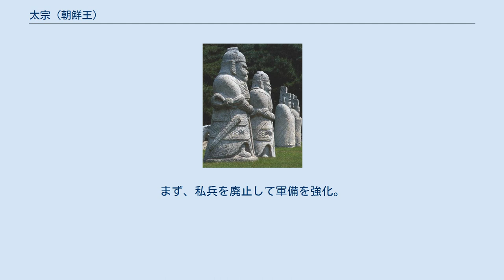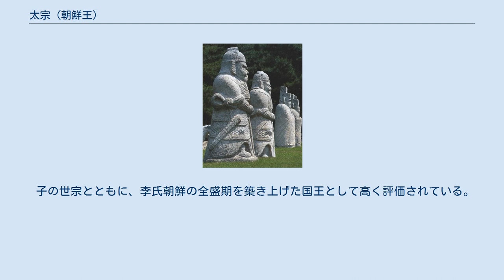太宗 (朝鮮王)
太宗 太宗（テジョン、たいそう、1367年6月13日 - 1422年5月30日）は、李氏朝鮮の第3代国王（在位：1400年 - 1418年）。
 初代国王李成桂の五男。
本名を李芳遠（イ・バンウォン、り・ほうえん）という。
即位前は靖安君、靖安公。
 幼少時から聡明かつ冷静沈着な人物として知られ、父が在位中はその補佐に当たった。
1383年、高麗朝の科挙に合格して任官、威化島回軍の頃には開京で残留していた家族たちの身辺を保護した。
1392年4月、李成桂の簒奪に反対した守門下侍中（副宰相）の鄭夢周は李成桂が狩猟中に負傷した機に乗じて彼ら一派の除去を図ったが、これを探知した芳遠によって暗殺された。
この時の功績で同年7月に朝鮮王朝が成立しながら靖安君になり、他の兄弟に比べて有力な後継者に浮上した。
 しかし、父王の継妃神徳王后と功臣鄭道伝の牽制をもらいながら王世子に冊封されず、これに不満を抱いたあげく、1398年に揮下の私兵を動員して鄭道伝などを斬殺して政権を握った後、父王を退位に追いやった（第一次王子の乱）。
太祖の隠退によって事実上の長兄である定宗を擁立するが、私兵の廃止や論功行賞をめぐって対立していた四番目の兄・懐安君が起こした政変を鎮圧するに続いて、定宗を圧迫して王世弟に封ぜられた（第二次王子の乱）。
遂に1400年11月、定宗から譲位を受けて第3代国王となった。
 即位後は国制整備と王権強化を図り、地名を山や川などの自然の漢字が入るように変更した。
まず、私兵を廃止して軍備を強化。
さらに議政府を最高機関、六曹を中心とする機構をその下に置いた。
1401年には「申聞鼓（シンムンゴ）」という制度を作った。
この制度は宮殿の前に大きな鼓をつけて悔しい事にあった民がいればその太鼓を打って王に知らせ王の助けを懇請するものである。
太宗がこの制度を作ったことは民の都合を自分が直接かかって国を運営するための目的のためだった。
1405年、定宗が開京に還都させた首都を再び漢陽へ移転することにより、現代までソウルが韓国の首都として定着する土台を築いた。
 李氏朝鮮最初の法貨として楮貨発行を行い、一時使用禁止にした布貨も布帛税徴収を条件に容認した。
高麗から継続する塩の専売制において、従来の布に限定されていた塩との交換可能品に米や雑穀を追加する課塩法を実施した。
 1406年には寺院の勢力を減退させるために特権を大幅に削減させた。
そして行政法典である『経済六典』に『続六典』を追補し、中央集権化を押し進めた。
また、1403年には鋳字所を設立して金属活字による書籍を印刷することにも成功した。
 太宗は王権の強化と中央集権の確立のために幾多の功臣と外戚を取り除いた。
1402年、咸鏡道で趙思義を中心とした東北面の乱が起こり、一時は朝廷から派遣した軍が敗れるなど苦戦したが、何とか鎮圧した。
1404年、太宗は長女である貞順公主の義父である李居易とその息子李佇を逮捕して、3年前にもう結審された罪目でまた流刑にした。
1407年には元敬王后の弟である閔無咎（ミン・ムグ）・閔無疾（ミン・ムジル）兄弟らを賜死させた。
1415年には最後に生き残った弟である閔無恤（ミン・ムヒュル）と閔無悔（ミン・ムフェ）も賜死させ、同年李叔蕃（イ・スクボン）も追い出した。
この事で元敬王后との関係が悪化し、しばしば争うようになった。
 対外的には明の永楽帝から朝鮮国王として冊封を受け、対明関係を良好にした。
1418年6月、太宗は王世子に冊封となった長男である譲寧大君が勉強せず、身持ちが悪い上に一日中家出して遊んでばかりいるという理由で、三男である忠寧大君（世宗）を王世子に冊封した。
そして2カ月後に世宗に王位を譲って上王となったが、王権の安定のために兵権はなおも握り続けた。
同年12月、世宗の義父・沈温の末弟・沈泟が太宗がまだ兵権を掌握している行為に不満を抱いて「命令が二つの場所から出ている」と兵曹判書（ピョンジョパンソ）・朴習に言ったが朴習がこの言葉を太宗に知らせると沈泟は逮捕、拷問され、沈温が裏方に指目された。
太宗は当時、明に使臣として赴き、帰国途中であった沈温を逮捕して賜死させた。
この事件は国王の義父として権力が強まることを心配して太宗と朴習が事件を操作したという事実が後で明らかになった。
 1419年、朝鮮軍が...